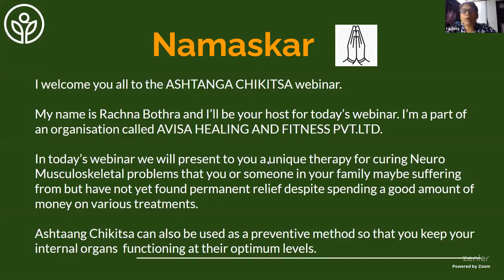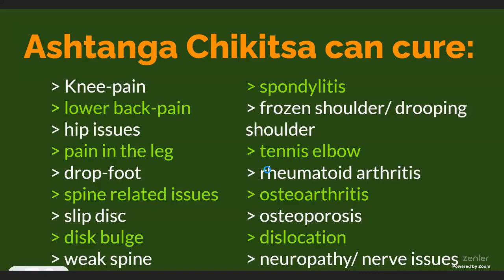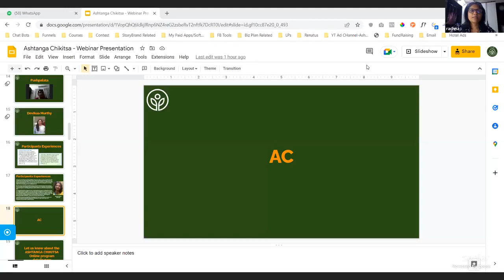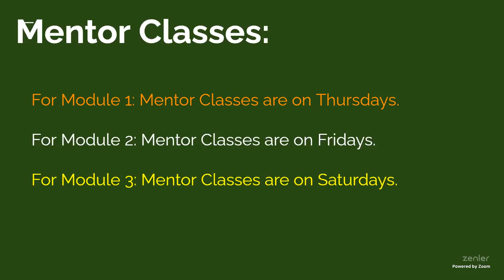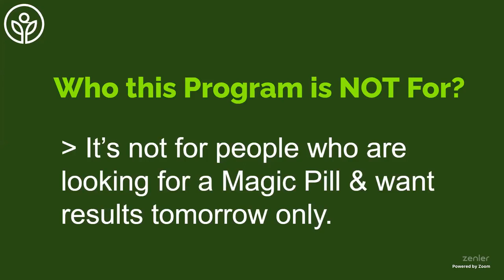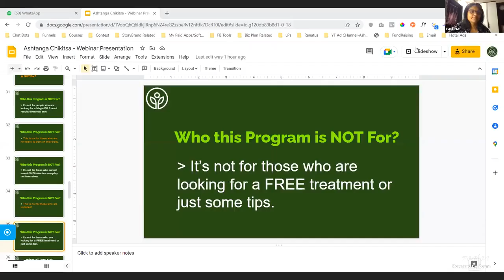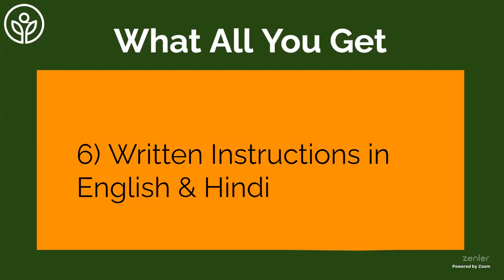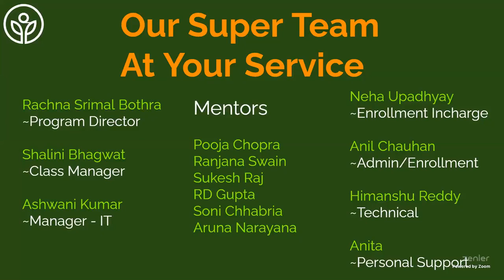Reverse your Neuro Musculoskeletal Issues with Ashtaang Chikitsa:27-Oct-2022 Webinar